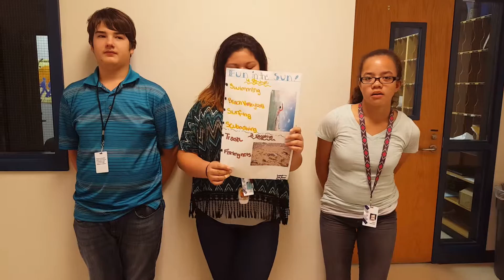October 6, 2015